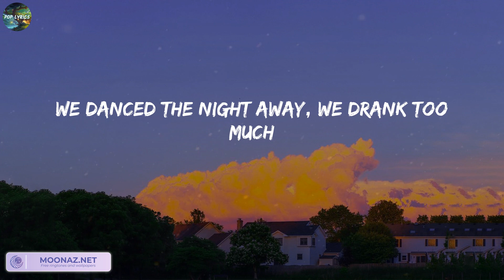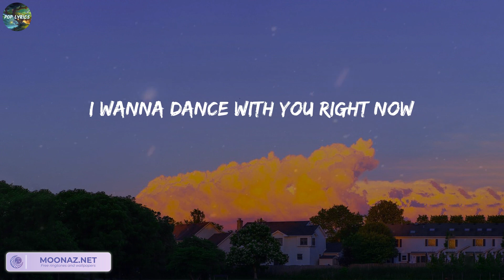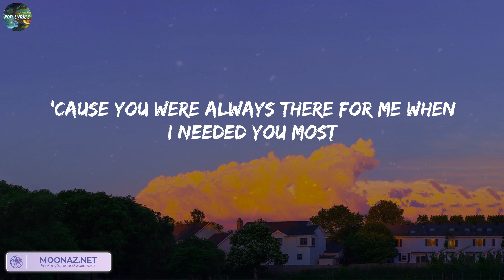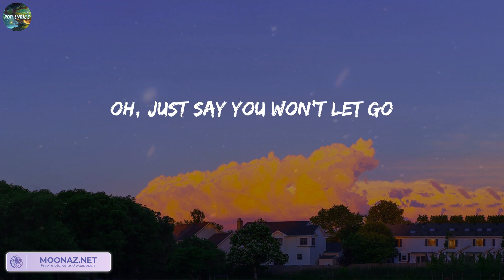James Arthur - Say You Won't Let Go (Lyrics)